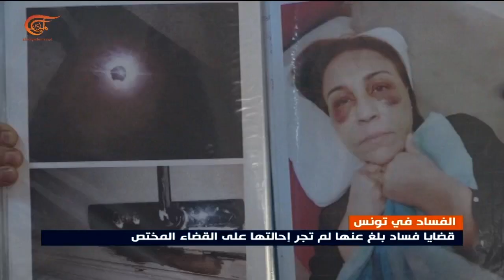تونس: المبلغون عن ملفات الفساد لا توفر لهم الدولة الحماية وفق ماينص عليه القانون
في تونس استنكر عدد من المبلغين عنِ الفساد غياب الحماية التي يوفرها القانون لهم، وتجميد عمل هيئة مكافحة الفساد منذ 3 أشهر فضلاً عن عدم إحالة ملفات فساد عديدة إلى القضاء المختص.

تنفيذ:
إعداد: عماد شطارة